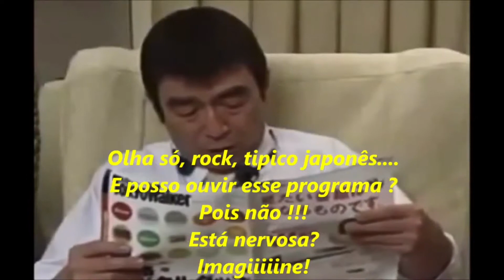Shimura Ken e sua primeira vez à bordo de um avião. 😆✈️